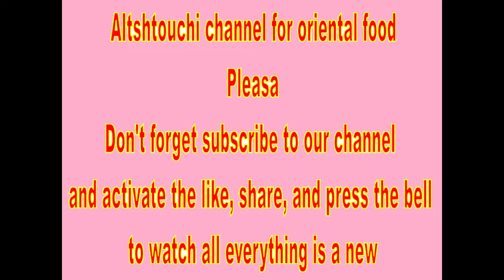كبدة اسكندراني / بالمايونيز و المسطردة و الكاتشب مع صوص_الكبده / شكل تاني مختلف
الكبدة الاسكندرانى شرائح بالمسطردة روووووعة .. لأول مرة مع صوص الكبدة اتعلمى أزاى تعملى صوص الكبدة فقط
كبدة اسكندراني,كبدة اسكندرانى زى المحلات,كبدة إسكندرانى البرنس,كبدة اسكندراني الفلاح,كبدة اسكندراني بالبصل,كبدة اسكندراني ع الماشي,كبدة اسكندراني البرنس,احلى كبدة اسكندرانى,
طريقه عمل تشويح الكبده,طريقة عمل الكبدة العصافيري طريقة عمل الكبدة اسكندراني,طريقة عمل الكبدة بانيهكبدة العربيات اسماء فايز,كبدة العربيات هالة,كبدة العربيات محمد ابراهيم,كبده العربيات هاله فهمى,
كبده زى العربيات,طريقة عمل كبدة العربيات للشيف هالة,كبدة وكلاوي,كبدة عز المنوفي,كبدة عز المنوفي الدقي,عنوان عز المنوفي بتاع الكبدة,طريقة كبدة عز المنوفي,طريقة عمل الكبدة عز المنوفىكبدة,
ـــــــــــــــــــــــــــــــــــــــــــــــــــــــــــــــــــــــــــــــــــــ
لاتنسي الأشتراك بالقناة و تفعيل share & like  و الضغط على الجرس لتشاهد كل جديد الرابط بالأسفل
Altshtouchi channel for oriental food
تابعنا عل الفيس بوك من خلال الرابط التالى